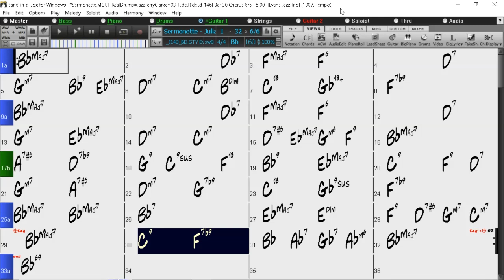BACKING TRACK - SERMONETTE (Julian Cannonball Adderley) (Bb) 160 BPM SWING